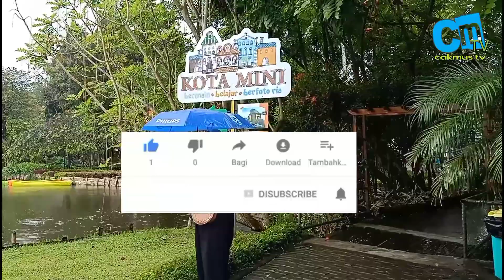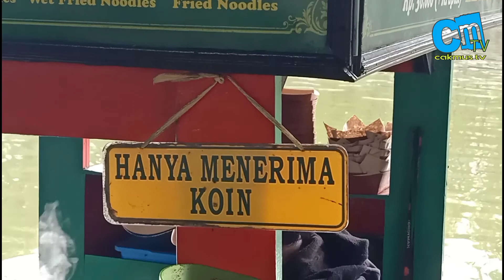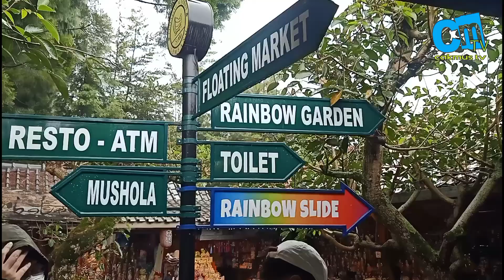FLOATING MARKET LEMBANG BANDUNG. . wisata bayar tanpa uang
Pasar apung tempat makanan, camilan lokal & barang seperti pakaian dijajakan oleh pedagang dengan perahu.